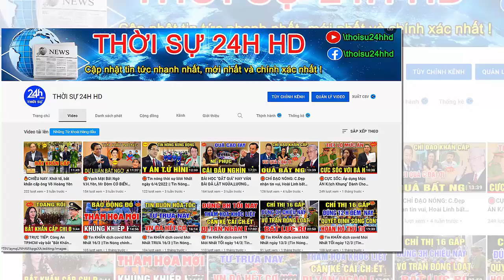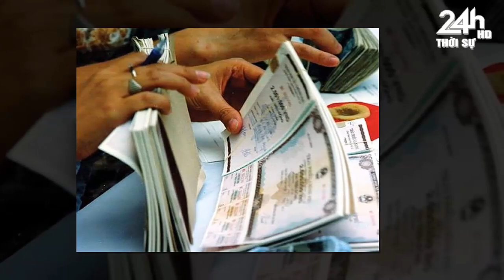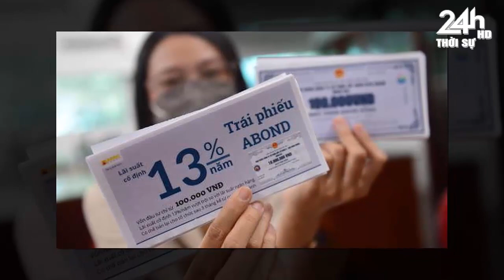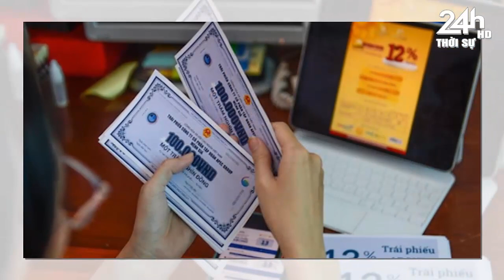Tin nóng ĐẶC BIỆT nhất ngày 10/11/2022/Tin nóng Việt Nam Mới Nhất Hôm Nay